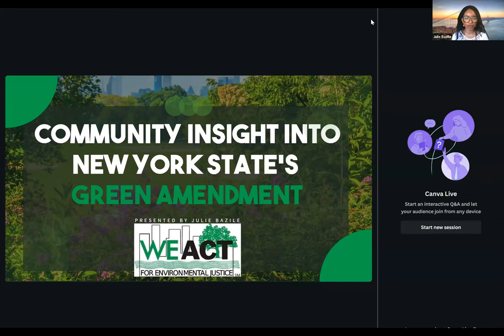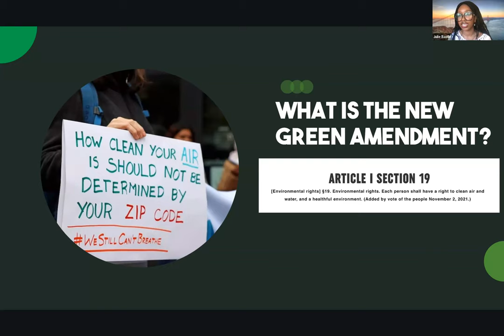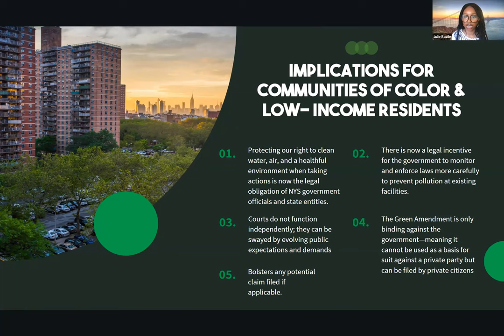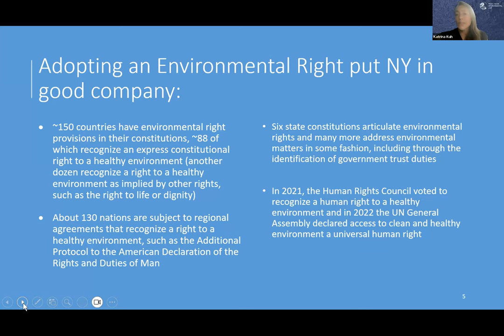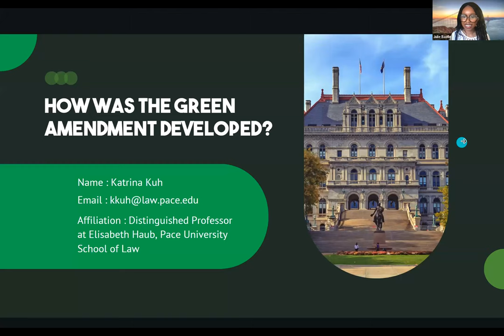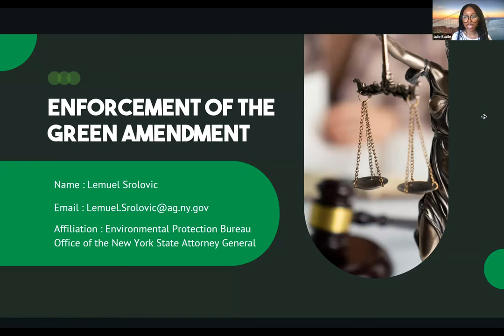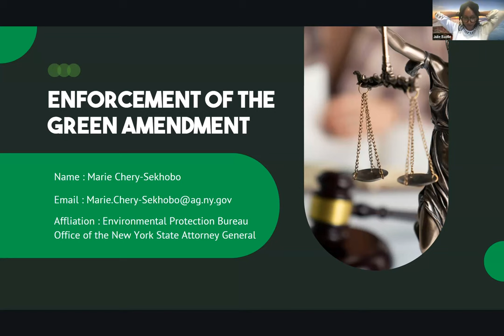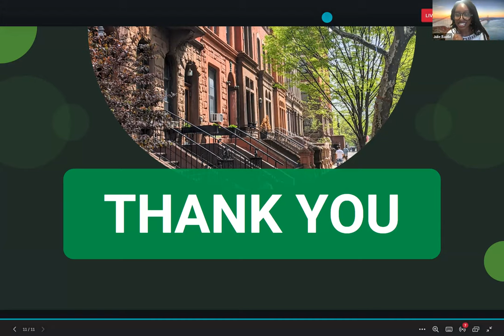WE ACT's Workshop on the Environmental Justice Implications of New York’s Green Amendment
On Thursday, July 13, 2023, WE ACT for Environmental justice hosted a virtual workshop about New York State’s new Green Amendment, which added environmental rights to the Bill of Rights in the State Constitution. Panelists include Kartrina “Professor Q” Kuh, Distinguished Professor at Pace University’s Elisabeth Haub Law School and developer of the Amendment; Barbara Olshansky, celebrated Civil Rights lawyer & General Counsel at WE ACT; and a representative from the Environmental Protection Bureau of the New York Attorney General’s Office.